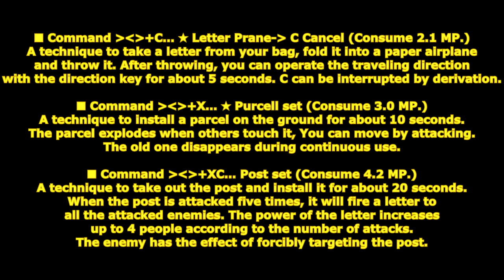[ GetampedX ] Acc Review - Messenger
★ For use with all Styles except Android "Messenger"

Description：
A bag for carrying letters and parcels.
The greater the distance the messages travel, the greater the return!

概要：
手紙の運び屋アクセサリ。
発動時の場所から遠いほど各技の威力が増加する効果があります。

・特殊効果
★マークの技は発動時の場所から遠いほど威力が増加します。
距離0～2.5までは通常ダメージ
距離2.5～5までで最大3倍まで増加します。

解説：
「サーチアイ」は遠くの相手をターゲットすることできる能力だ！
★マークの技は発動時の場所から遠いほど威力が増加するぞ！
「レターコレクト」はすれ違った敵から手紙を集め投函しポストが爆発して敵に手紙を返却して攻撃する技だ！
手紙が多いほど威力が増加するぞ！

変化する技：

■Z … サーチアイ
ターゲット射程距離がTEC25相当になり遠距離の対象をターゲットすることができます。

■Z+C … ★レターショット
鞄から手紙を投げる技。
射程が非常に長いです。

■Z+X(溜め可能) … ★パーセルドロップ
小包を抱えて約 5 秒間自由移動で運ぶ技。
一定時間かX追加入力で転んで小包を落として爆発します。

■D+XC(溜め可能) … チェインメール
鞄を抱えて約 5 秒間自由移動で走りすれ違った相手から手紙を集める技。
敵にすれ違う度に鞄の手紙が増えていき、
手紙がある時に停止時手紙を前方に現れたポストに投函し、
ポストが爆発してすれ違った敵全てに手紙が発射され攻撃します。
手紙の威力はすれ違った人数に応じて4人まで威力が増加します。

■V+XC … エアセレクト - XC or クリック ★パーセルピジョン
空中で小包を取り出し鳩に運んで貰い投下する技。
任意の場所クリックすることでクリックした地点から一番近い敵に小包を運びます。
小包は全方向で防御可能で地上の相手のみヒットします。

■Z+XC(溜め可能) … ★エクスプレスレター
鞄を抑えて約 5 秒間自由移動で走った後鞄で殴り手紙を大量に投げる技。
移動から攻撃までスーパーアーマーがあります。

■コマンド前・後・前+C … ★レタープレイン - C キャンセル
鞄から手紙を取り出して紙飛行機に折って投げる技。
投げた後は約 5 秒間紙飛行機の視点になり方向キーで進行方向を操作できます。
C派生で中断できます。

■コマンド前・後・前+X … ★パーセルセット
小包を地面に約 10 秒間設置する技。
小包は自分以外が触れると爆発し、
攻撃することで移動させる事ができます。
連続使用時古い物が消滅します。

■コマンド前・後・前+XC … ポストセット
ポスト取り出して約 20 秒間設置する技。
ポストは5回攻撃されると爆破し攻撃した敵全てに手紙を発射します。
手紙の威力は攻撃した人数に応じて4人まで威力が増加します。
敵は強制的にポストをターゲットする効果があります。
再使用時古い物が消滅します。